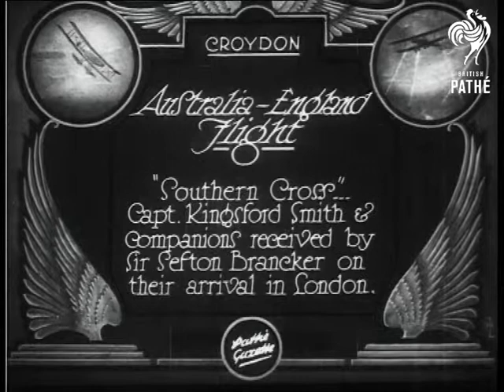Australia - England Flight (1929)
Item title reads - Australia - England flight.  "Southern Cross" Captain Kingsford Smith and companions received by Sir Sefton Brancker on their arrival in London.  Croydon.

M/S as the "Southern Cross" comes to a halt at the aerodrome. M/S as people crowd around the aeroplane. M/S of Captain Smith and his crew with Sefton Brancker, the camera pans across them.  L/S of the aeroplane taxiing across the field.  L/S as it circles in the sky. Various shots of the aeroplane in the air.  People stand around it after it has landed.
 FILM ID:796.04